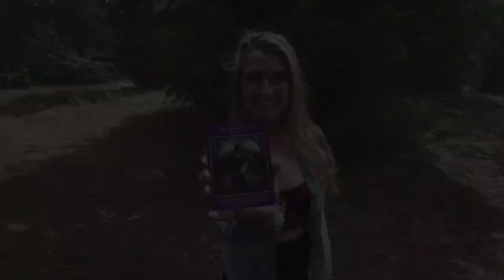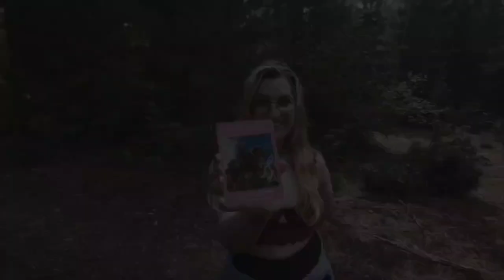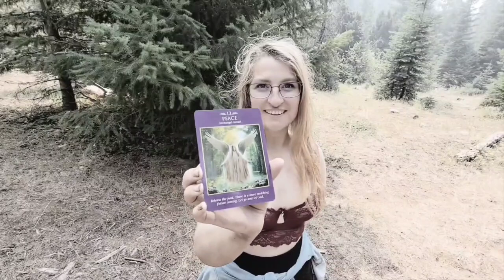Monthly Tarot Reading for Cancer ♋️ for the month of May